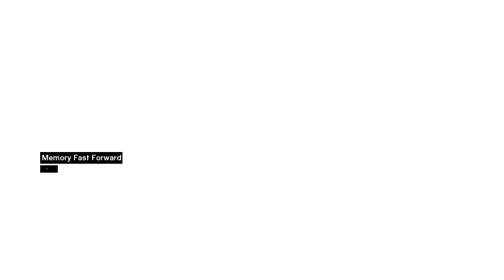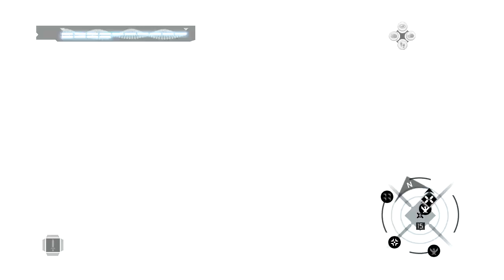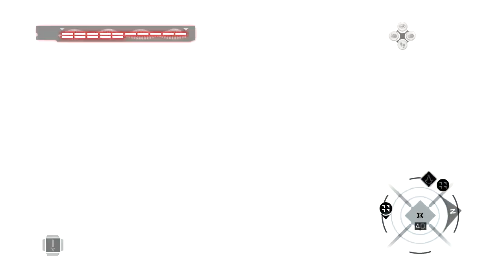Assassin creed 1..gameplay walkthrough. part 13..Templer 7.Altair